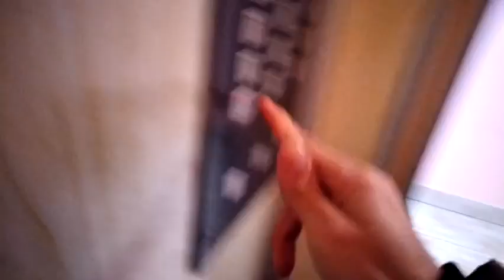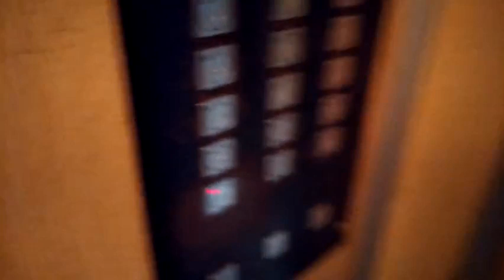Электрические лифты 500-400-400 кг, 1,4 м/с, КМЗ-1996 г (@ г. Москва, Никулинская, 31, под-3)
Снято: 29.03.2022 на Samsung Galaxy A11

Информация

• марка: КМЗ
• тип: пассажирские, грузопассажирский
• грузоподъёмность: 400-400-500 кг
• скорость: 1,4 м/с
• количество остановок: 22
• станция: релейная
• установлены: 1996 г
• текущее состояние: эксплуатируются
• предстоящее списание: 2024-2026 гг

Внимание! Подъезд охраняется консьержкой!